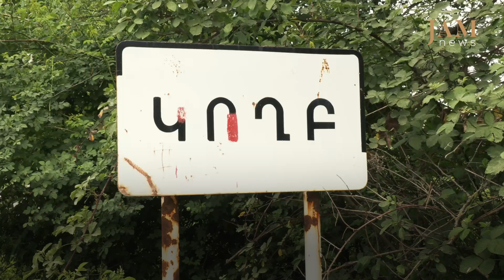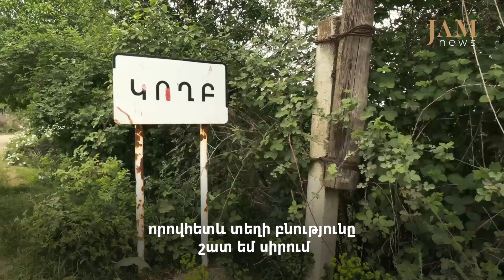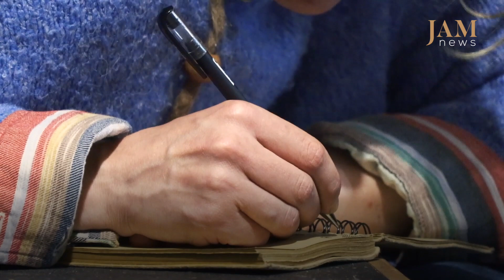Կամավոր փախուստ մայրաքաղաքից և դժվար կյանք սահմանին։ Տեսապատմություն Հայաստանից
«Բնությունը հասկանալով՝ մի օր մեզ էլ ավելի լավ կհասկանանք», - ասում է Դավիթը։ Նա կնոջ հետ տեղափոխվել է Երևանից Կողբ, որը մոտ է Հայաստանի սահմանին Ադրբեջանի հետ